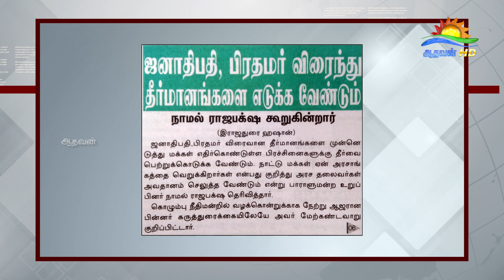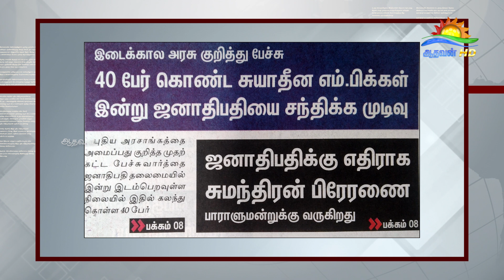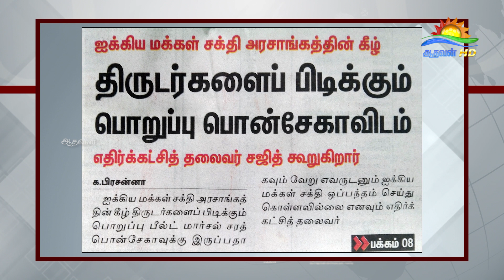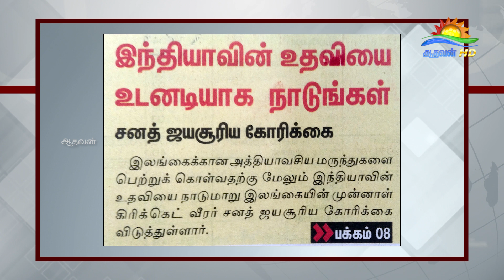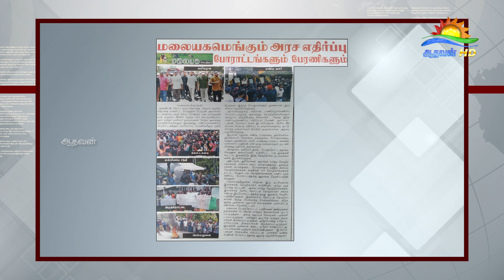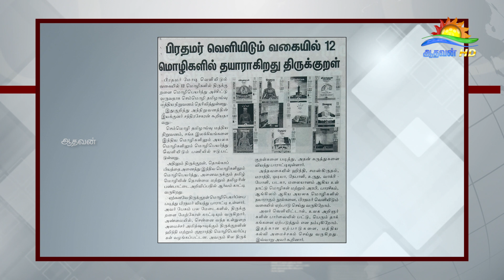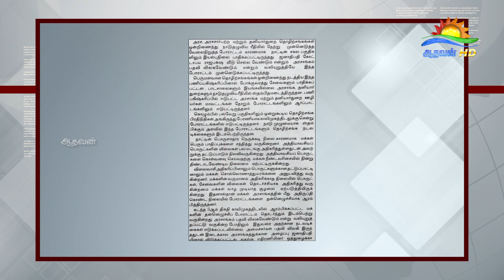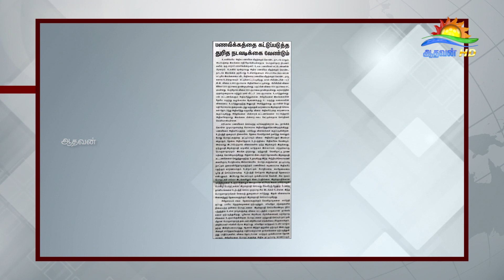பத்திரிகை கண்ணோட்டம் 29 04 2022